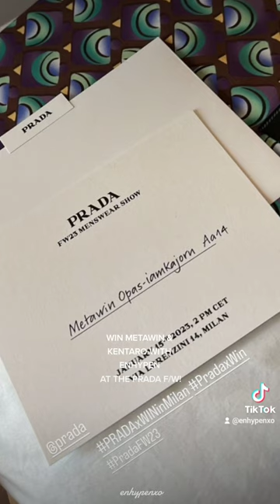ENHYPEN WITH WIN METAWIN & KENTARO SAKAGUCHI